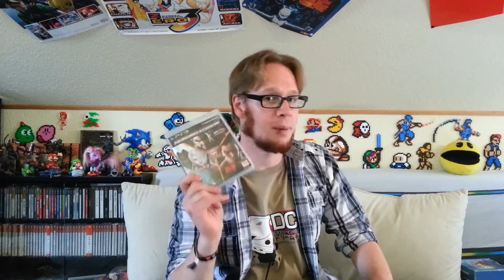NACHGEREICHTE PICK UP´s - PS4 zum HAMMER PREIS + DREAMCAST PACKET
Ich kann mich glücklich schätzen einen Kumpel zu haben der mir zu einem HAMMER/ÜBELST GÜNSTIGEN/SPOTT BILLIGEN Preis ne PS4 überlassen hat!!! Was sie genau gekostet hat erfahrt ihr natürlich im Video ;)
Nicht zu verachten war auch der Fund einer japanischen Dreamcast samt Zubehör und passender Games! Insgesamt ist doch noch ein klein wenig in den letzten Wochen dazu gekommen was ich euch nicht vorenthalten wollte.